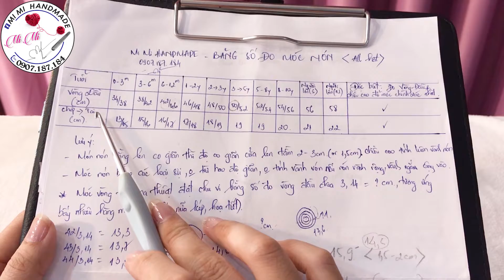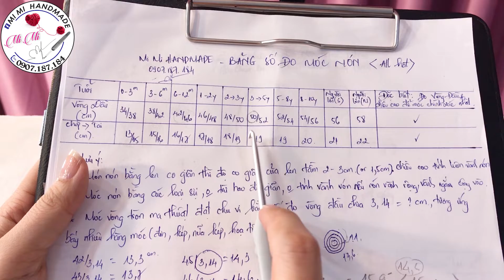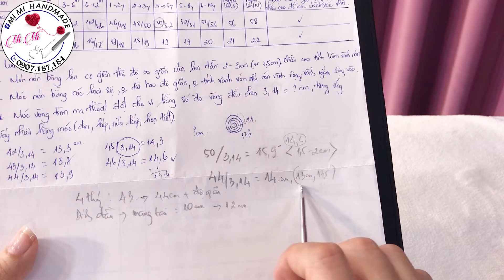Móc Nón Kết Thể Thao Cho Bé Siêu Dễ 🧢 | Easy Crochet Caps for Kids | Mimi Handmade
Hãy ủng hộ MiMi bằng cách:
🧢 Trong video này, Mi Mi sẽ hướng dẫn bạn cách móc nón kết thể thao cho bé, một món đồ dễ làm và rất tiện lợi. Chiếc nón này không chỉ giúp bảo vệ bé khỏi ánh nắng mà còn mang lại phong cách thể thao năng động và dễ thương.
🧶 Mi Mi sẽ hướng dẫn bạn từ việc chuẩn bị nguyên liệu, chọn màu sắc, đến các kỹ thuật móc đơn giản để hoàn thiện nón kết. Dự án này là một lựa chọn tuyệt vời cho những ai muốn tạo ra những món đồ hữu ích và phong cách cho các bé.
✨ Hãy cùng Mi Mi tạo ra những chiếc nón kết thể thao siêu dễ cho bé, thêm phần thú vị và cá tính cho trang phục của các bé nhé!